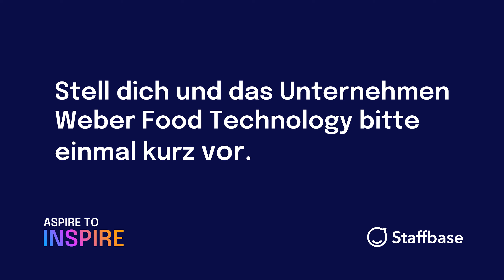CEO Tobias Weber über die FlurFunk-App bei Weber Food Technology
In diesem Video teilt Tobias Weber, CEO der Weber Food Technology GmbH, seine Einblicke darüber, wie sein Unternehmen die interne Kommunikation und die Unternehmenskultur mit einer Mitarbeiter-App von Staffbase transformiert hat.

🎓 Erweitere dein Wissen im Bereich der internen Kommunikation mit unserem Staffbase Campus

Über Staffbase:
Staffbase ist die am schnellsten wachsende Employee Communications Cloud für Mitarbeiterkommunikation und stattet viele der weltweit führenden Unternehmen mit Lösungen aus, um alle Mitarbeitenden mit motivierender Kommunikation zu inspirieren. Mit fast 3.000 Kund*innen hilft Staffbase Organisationen wie Adidas, Alaska Airlines, Audi, Blue Apron, DHL und Whataburger ihre Mitarbeiter*innen dazu zu motivieren, gemeinsam Großes zu erreichen.

Staffbase verbindet Unternehmen mit ihren Mitarbeitenden über eine eigene Mitarbeiter-App, ein Intranet, E-Mail, SMS, Digital Signage und Microsoft-365-Integrationen, die alle über eine einzige Plattform verwaltet werden können. Im Jahr 2023 wurde Staffbase im Gartner® Magic Quadrant™ für Intranet Packaged Solutions als Leader eingestuft. Staffbase erhielt außerdem den Choice Award 2024 für Intranet- und Employee-Experience-Plattformen von ClearBox.

Mit Hauptsitz in Chemnitz, Deutschland, hat Staffbase weltweit Büros, darunter in New York City, London, Berlin, Sydney und Vancouver.